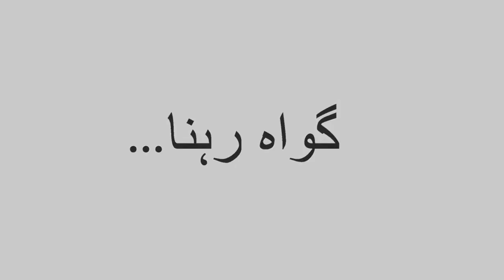Gwah Rehna with Sophiya Anjam